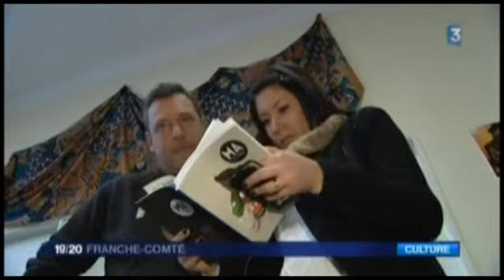Reportage de France 3 sur la Cie Gakokoé / spectacle "Les Triconteuses" à l'Accent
Reportage de France 3 Franche-Comté à L'Accent le 12 janvier 2014